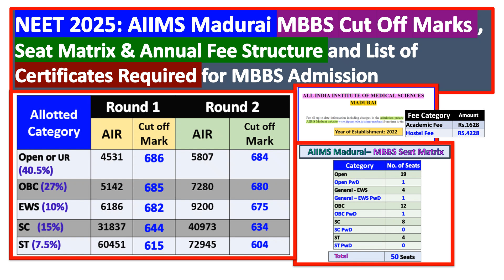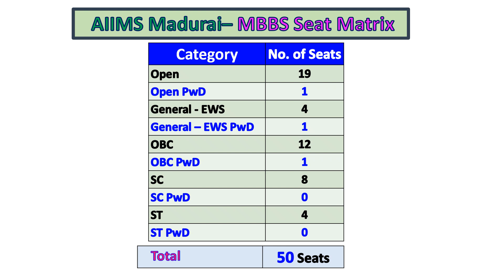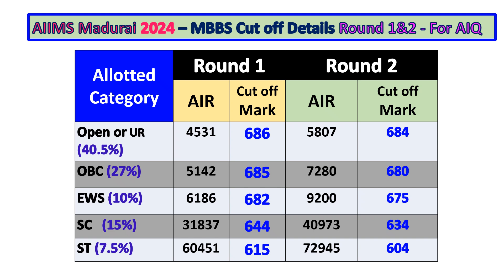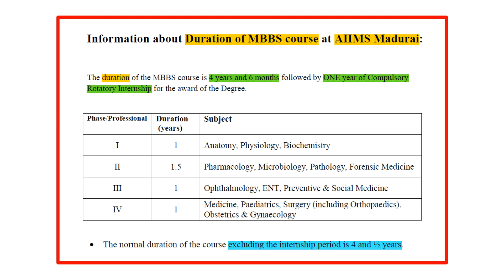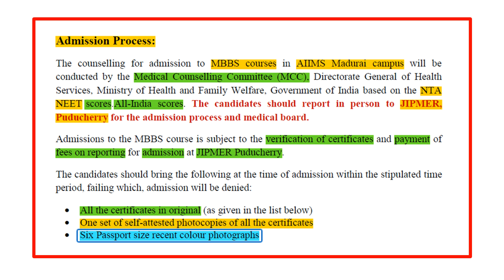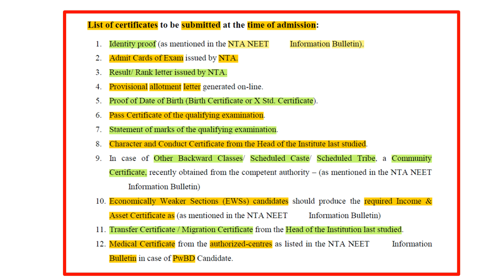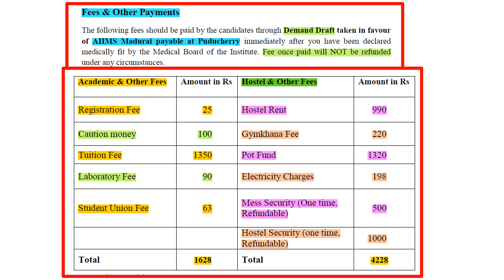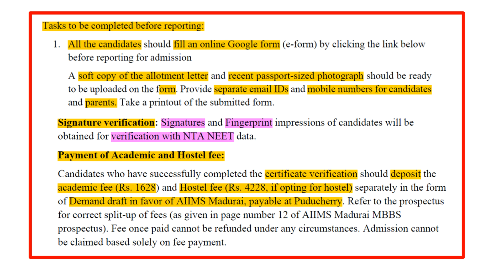2025: AIIMS Madurai AIQ MBBS cut off marks with Seat Matrix & fee structure & Documents Required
2025: AIIMS Madurai AIQ MBBS cut off marks with Seat Matrix & fee structure & Documents Required
This Video includes AIIMS Madurai 2024 MBBS Cut Off Marks

It covers AIIMS Madurai - Seat Matrix & AIIMS Madurai Annual Fee Structure and
AIIMS Madurai List of Certificates or documents required for MBBS Admission in AIIMS Madurai

AIIMS Madurai 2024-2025  – MBBS Seat Matrix

2025 Fee structure for AIIMS Madurai Medical College and
AIIMS Madurai 2024 – MBBS Cut off Details (Round 1 -  For All India Quota )
AIIMS Madurai 2024 – MBBS Cut off Details (Round 1 -  For AIQ PwD Candidates )
NEET 2025: AIIMS Madurai admission process prospectus details
NEET 2025: Duration of MBBS Course at AIIMS Madurai
NEET 2025: AIIMS Madurai Mentor institue is JIPMER Puducherry